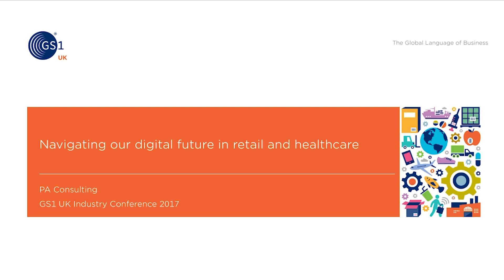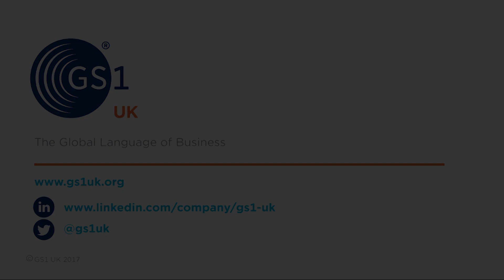Navigating our digital future in retail and healthcare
A panel discussion, chaired by PA Consulting